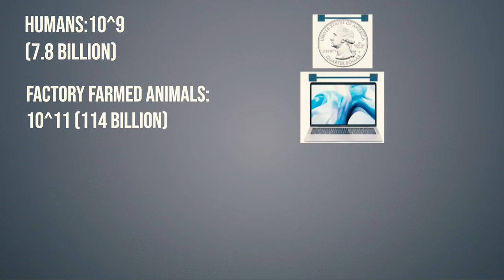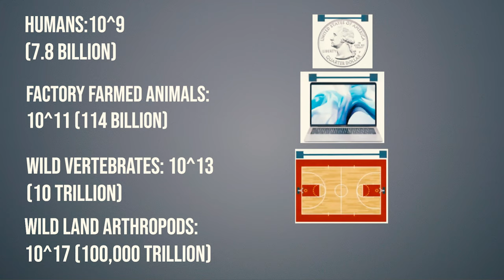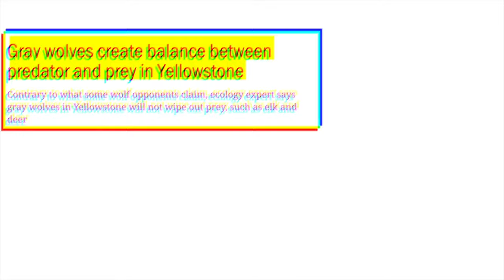Earthling Ed, We Need to Talk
Mistake in this video:
I said "which includes insects like spiders". Spiders belong to the class arachnida. Insects belong to the class insecta. Arachnids are as distinct from insects as birds are from fish. Spiders are not insects.
Special thanks to Deborah Ness for working with me on this video.